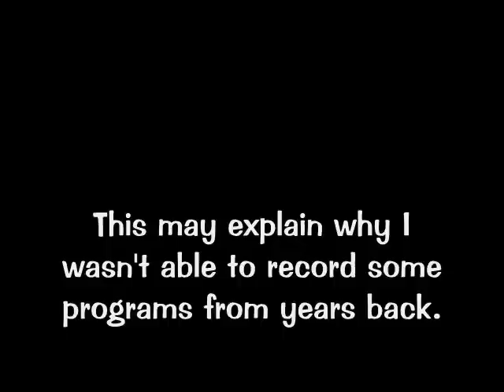Def Jam FFNY MPW episode 127 - A somewhat rough childhood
Today's Def Jam battle will be based on my childhood, specifically from 5th to 9th grade (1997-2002). My stepdad, who used to live with me from winter 1993 until July of 2002, would sometimes treat me either unfairly or harshly, often for no good reason. Examples would include him snatching things from me and throwing them away (artwork, doodling, specific books or magazines, etc.), refusing to allow me to use any VCR outside of my room because he was paranoid about it being broken, just plain getting into my face and my personal business from time to time, and much more. I have recruited an old friend from the 5th grade, Alfred Jordan, to initiate the smackdown on these bastards Robert Crap-cini and Burda Bitch for causing my stepdad to be unnecessarily harsh on me for dumb-ass reasons.

Also, note that this will be the last appearance of Joe Budden as Bob Pacini. (Crap-cini)